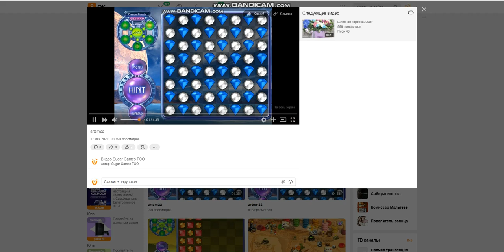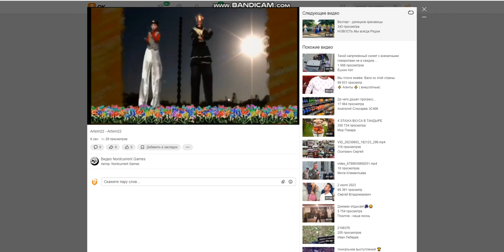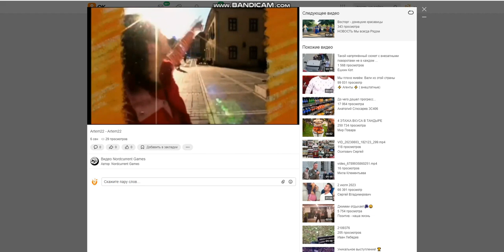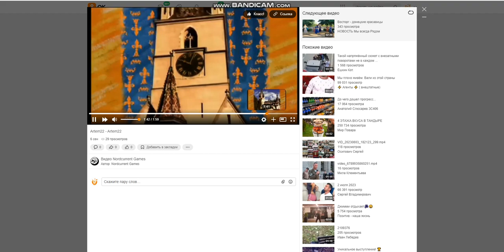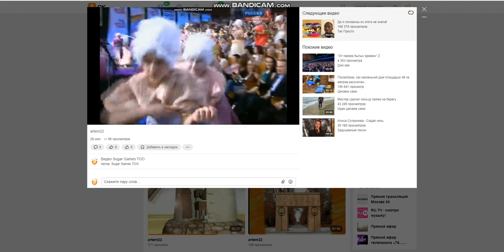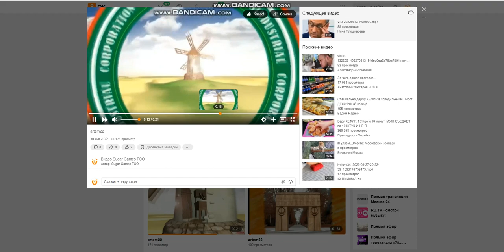sugar games too rrcherrypie group boyplaygo sugar games too